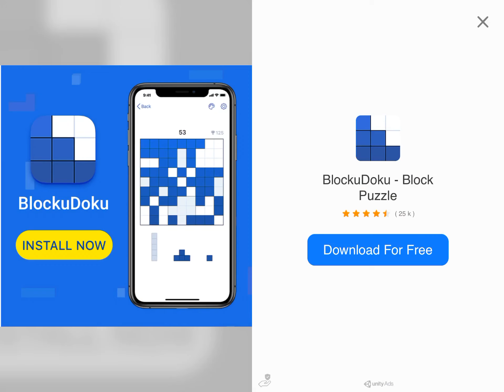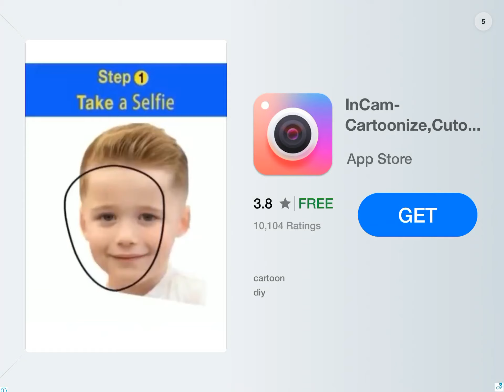Angry birds epic boss castle gameplay